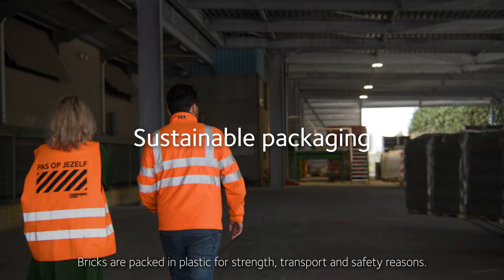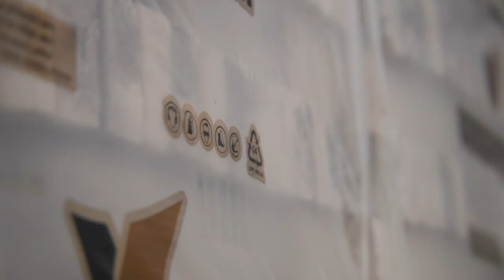Vandersanden Sustainable Packaging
Vandersanden, Europe's largest brick-producing family business, plans to reduce its ecological impact by 15 percent by 2023 compared to 2019 and aims to be fully carbon neutral by 2050. To achieve this goal, the family business is making its packaging more sustainable, using recycled material and less ink. In this way, Vandersanden is taking an important step towards circular packaging.